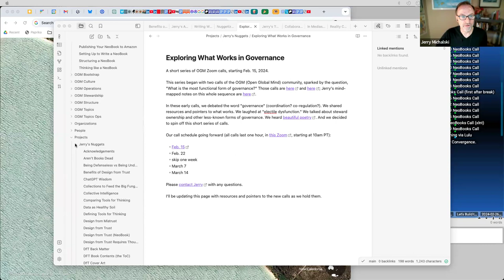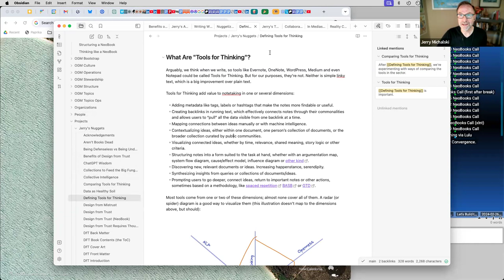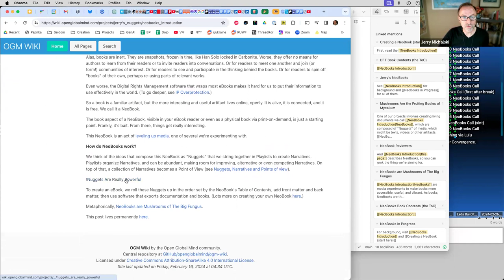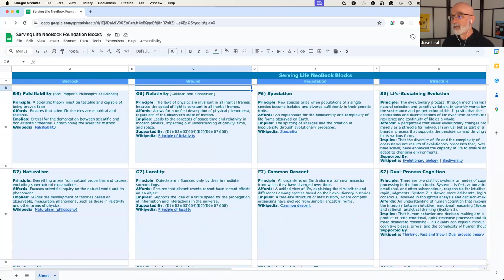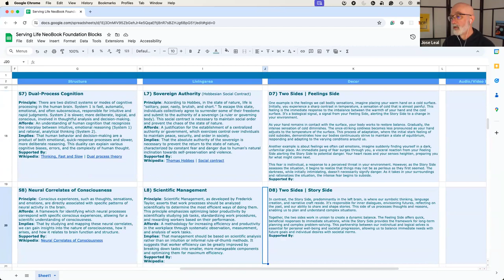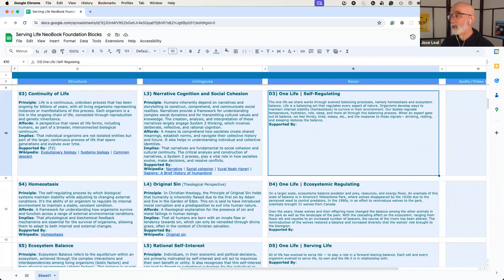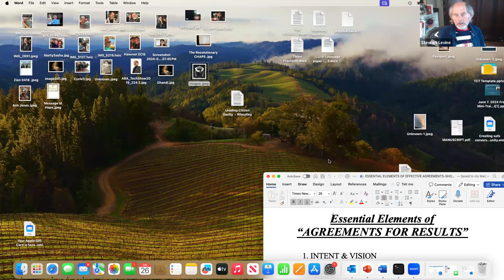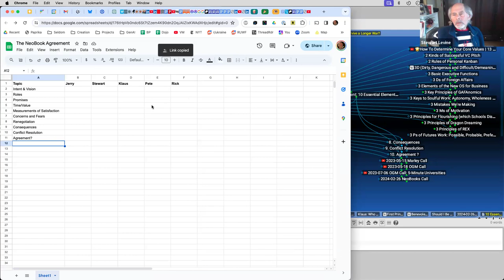2024-02-26 NeoBooks Call